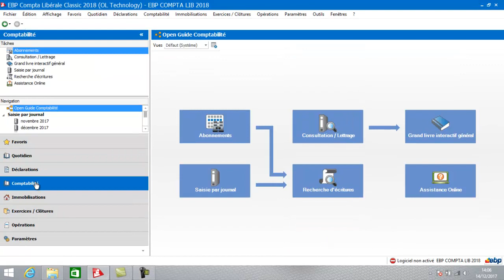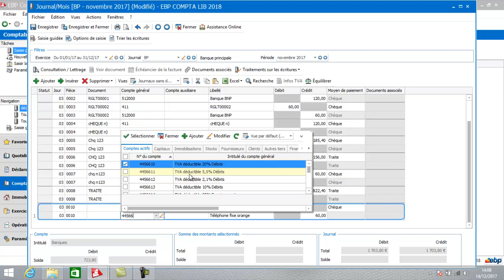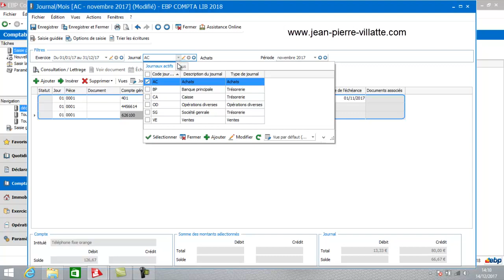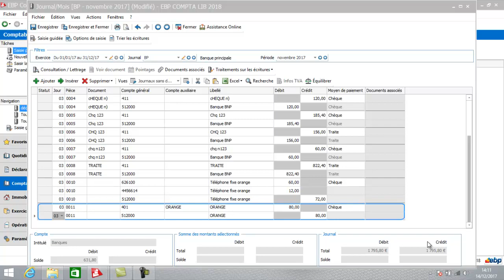EBP COMPTA LIBERALE 2018 : La saisie par journal